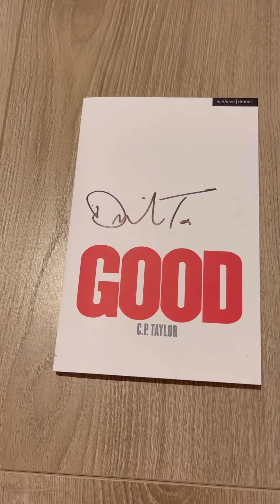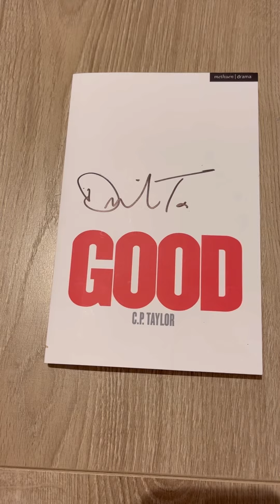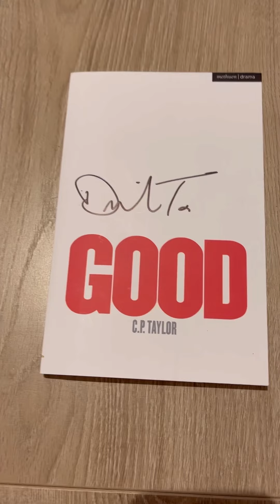Good - Harold Pinter Theatre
Good review - Harold Pinter Theatre